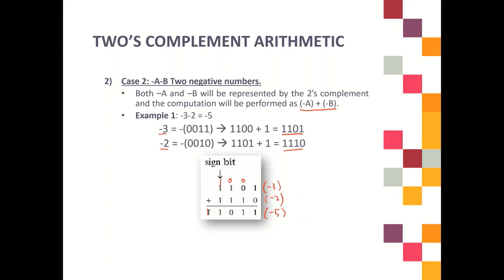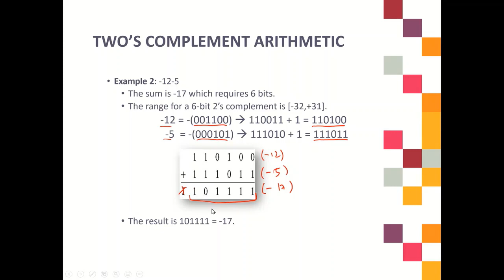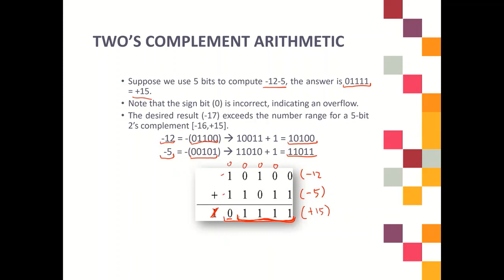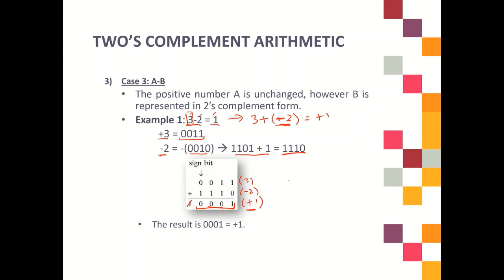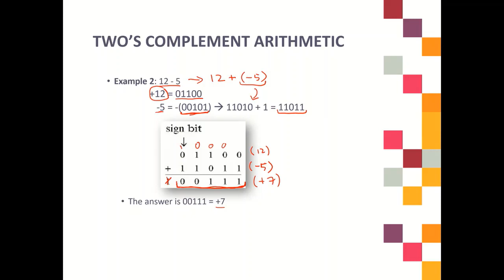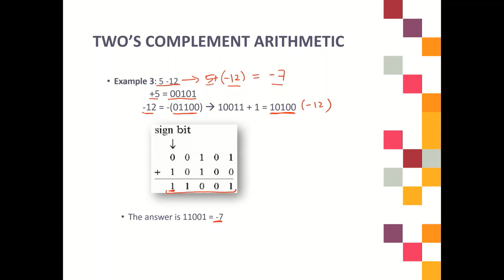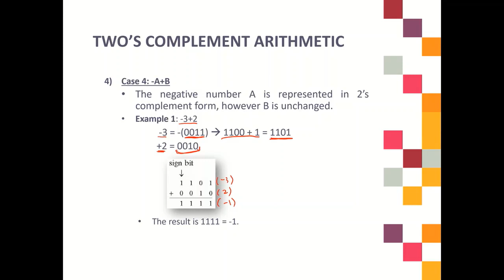8) Two's Complement Arithmetic (Part 2)